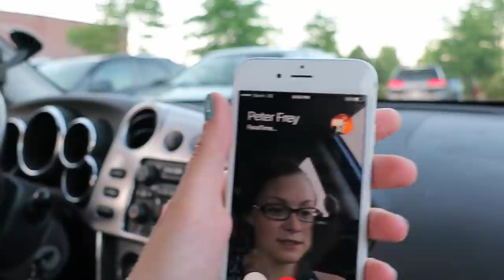IS THAT A SNAKE?!? (7.5.16)